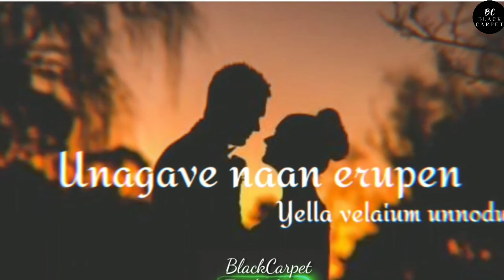Okey Oka Lokam Nuvvey song💕 whatsapp status (Telugu & Tamil) || Arun Chiluveru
Kindly give me your support